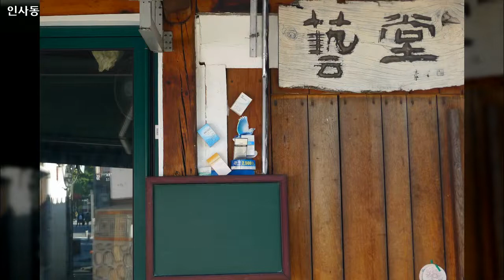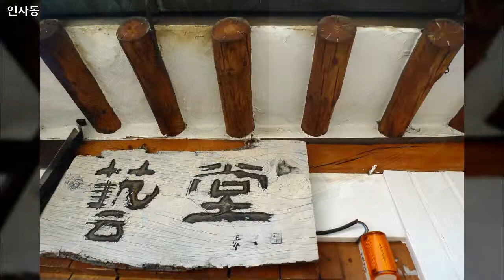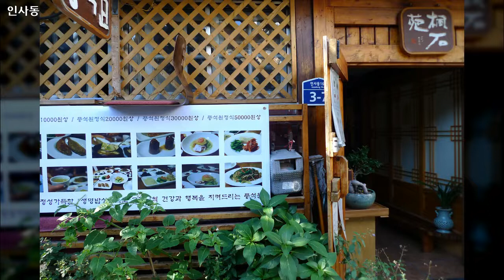인사동, Insa dong, Seoul, Korea 1, 2014년 10월12일, 도완영 작가, 공유마당